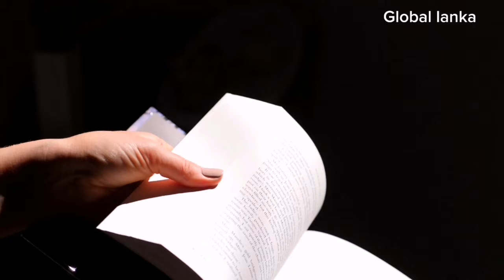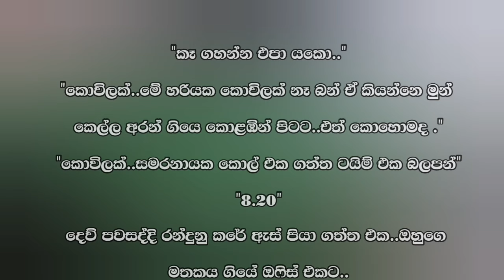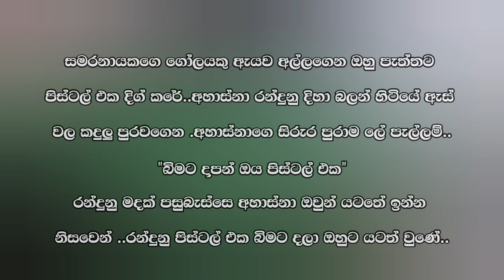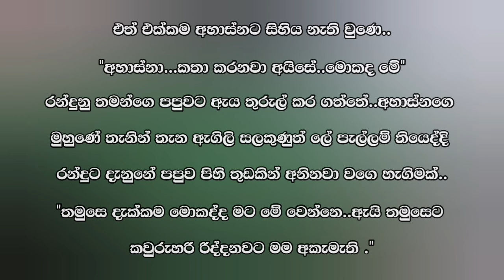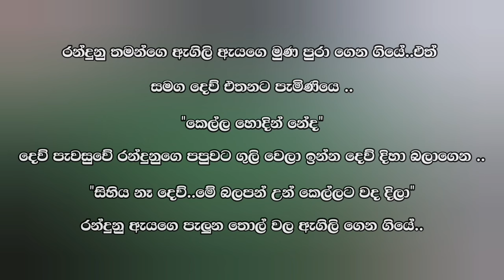කලුවර වැහි ( Kaluwara Wehi ) 19 වෙනි කොටස | Episode 19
𝗩𝗶𝗱𝗲𝗼 𝗧𝗶𝘁𝗮𝗹 = කලුවර වැහි
( අසීමාන්තික ආදරයක වියරු පලිගැනීම )

◼️write by = seww Frenando..❤️

අක්කිගෙ ලස්සන කතාවක් ...කතාව ලස්සන නිසා ඔයලා එක්ක කතාව බෙදා ගන්න හිතුනා..කතාව ගැන මොකද හිතෙන්නේ ඔයලට හිතෙන හැමදේම පහලින් කමෙන්ට් එකක් දාගෙන යන්න ලමයි...

🔰 𝗡𝗼𝘃𝗲𝗹𝘀 𝗽𝗹𝗮𝘆 𝗹𝗶𝘀𝘁

Prohibited. 🚫

තහනම්. 🚫